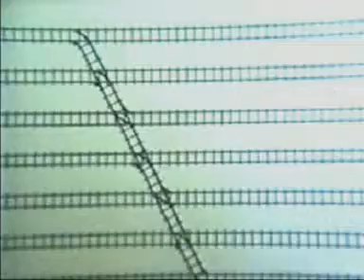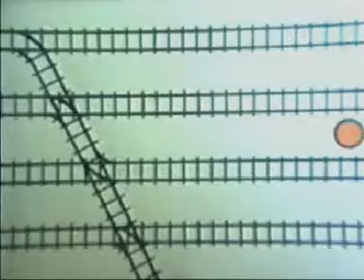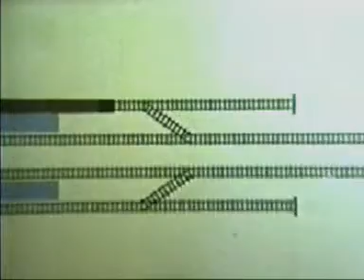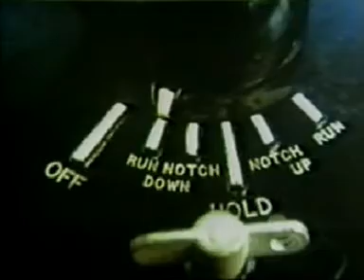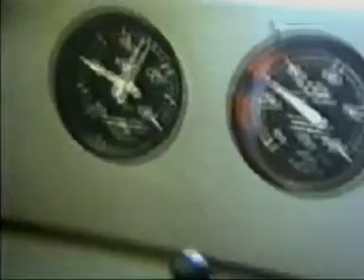Rail Crash 5 of 6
Introduction into railway Safeworking.